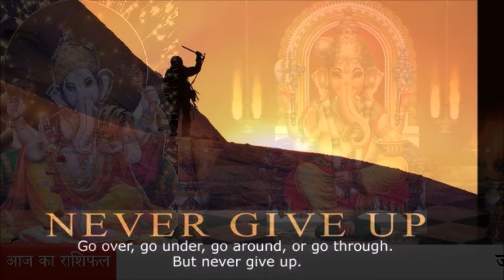तुला राशि वालो हो जाओ तैयार अगले 24 घंटों के अंदर जो होगा सह नहीं पाओगे! | Tula rashi